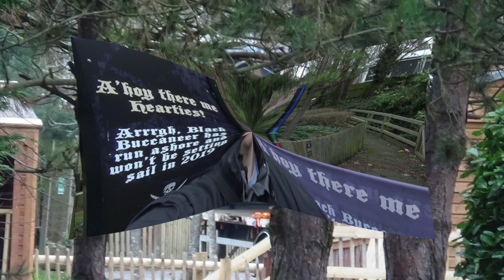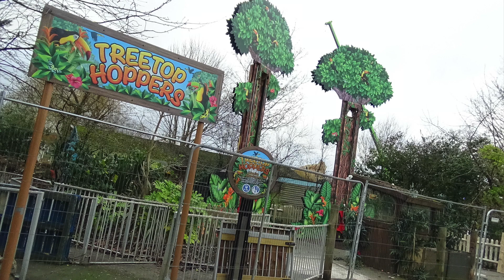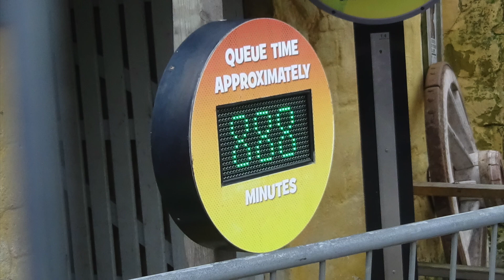Chessington Closed Season Update #7 (January 2020)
The final closed season update filmed during Winter's Tail, take a quick look around the park and see what was happening.